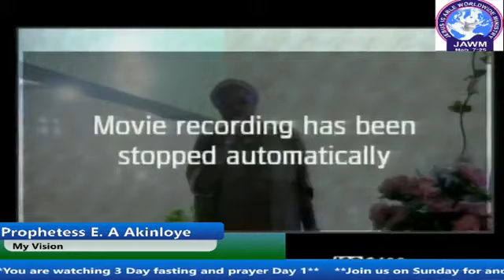MY DREAM BY PROPHETESS E.A AKINLOYE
God bless you, as you watch, I decree your vision shall manifest